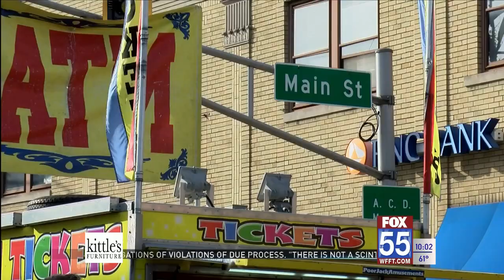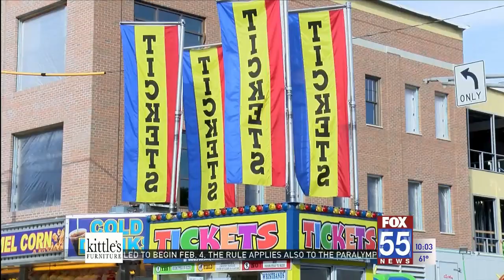Auburn celebrates return of DeKalb County Fall Fair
Ley says the community was upset last year over the fair’s cancellation, but now on its 90th anniversary, people are back and as excited as ever.